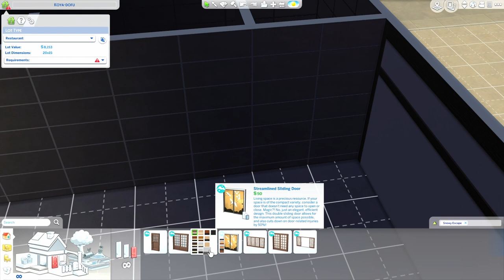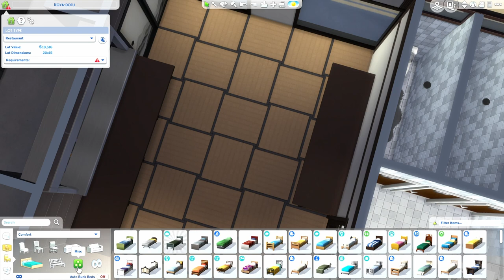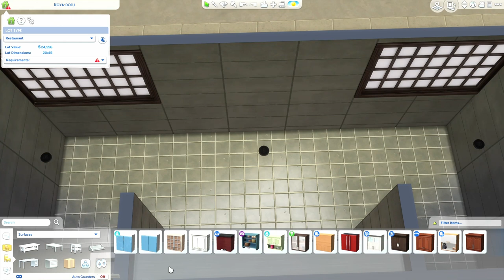Koya-Dofu - Japanese Restaurant - Speed Build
What is koya-dofu or 高野豆腐? 🤔 Basically it is frozen-dried tofu that is usually used in Japanese cuisine.
I dedicated my build to this wonderful culinary product by creating a minimalist, small Japanese food-shack style restaurant. Ps.: I know that I used a narutomaki in the thumbnail.🍥😋
The build is available in My Gallery (mvarkonyi).

If you liked the video please make sure you give it a thumbs-up👍🏻 and if you'd like to see more, please also Subscribe.❤ You can also follow my Instagram; link available on my Profile.

Video Editor: DaVinci Resolve (v17)